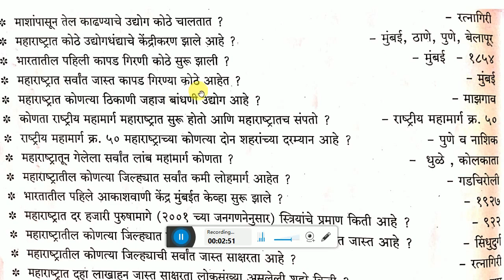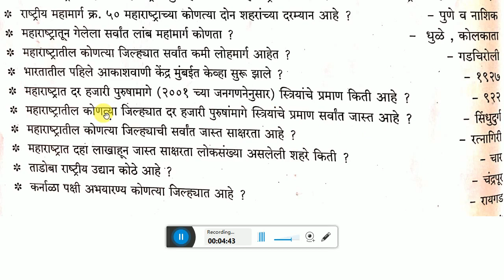सर्व स्पर्धा परीक्षेसाठी imp gk | तलाठी भरती | आरोग्य विभाग भरती | पोलीस भरती | मेगा भरती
Thanks ...